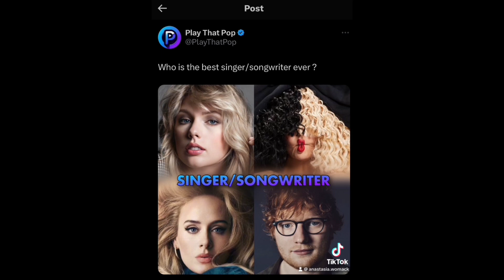Who Is The Best Singer/Songwriter Ever?